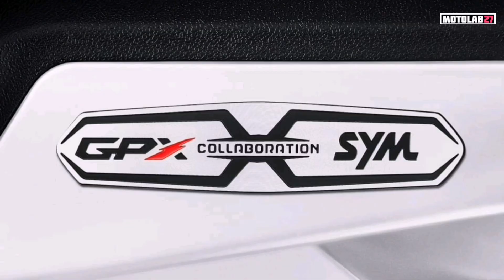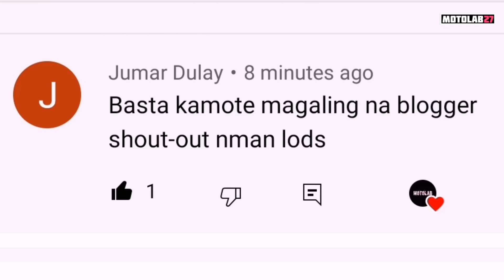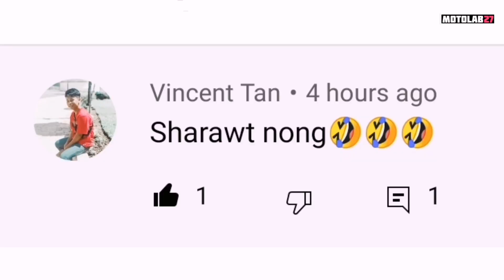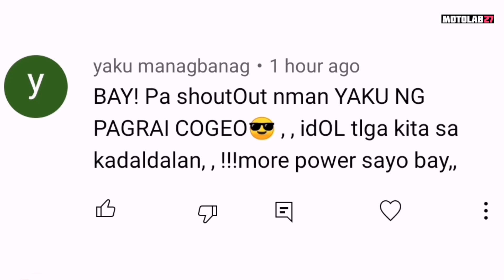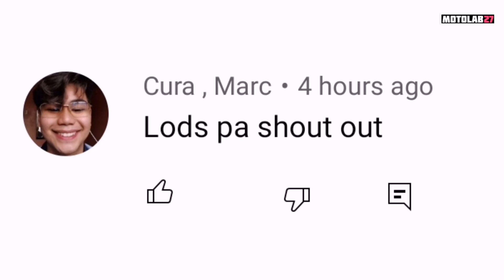GPX DRONE 150 2022 | 4 VALVES NA! | Pantapat sa AEROX, NMAX, at PCX| SPECS & PRICE